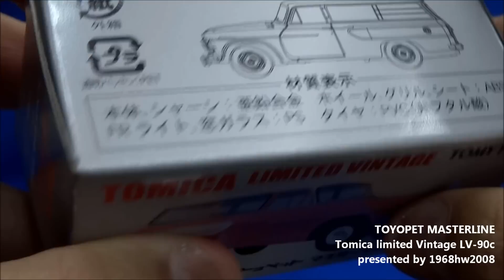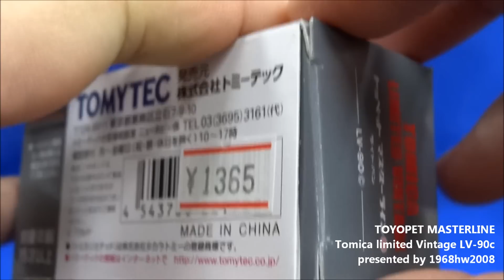トヨペットマスターライン Toyopet MASTERLINE Tomica limited Vintage LV-90c Unboxing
Toyopet Master, introduced in January 1955, is a passenger car that was an update to the SF/RH model with a modernized body. The Masterline commercial models were carried over after the discontinuation of the Master. They were built until replaced by a new Crown-based Masterline in March 1959.
トヨペットマスターライン二代目RS20系です。1959年から生産されました。欧州車の簡素化のウケが悪かったことからクラウンS20型をベースにマスターラインを生産したところユーザーの不満は解消されました。クラウンの所用車という位置づけですが名前はマスターラインのまま採用されました。